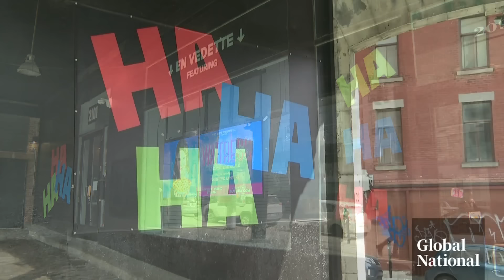Global National: March 5, 2024 | 5 Canadians killed in Nashville plane crash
In tonight’s top story: A small plane has crashed on an interstate in Nashville, Tenn., killing five Canadians who were on board. Mike Drolet reports on what witnesses say they saw and what happened just moments after the pilot reported a total loss of engine power.

Public health officials are getting more concerned about measles, which is highly infectious, spreading across Canada. Katherine Ward reports on the symptoms to watch for and what people who are already vaccinated against the virus need to know.

Some for-profit group homes in Ontario are allegedly aggressively targeting Indigenous youth, and sometimes charging more to care for them. As Carolyn Jarvis reports, the claims have prompted anger and disgust among some Indigenous leaders and politicians across Canada.

It is Super Tuesday in the U.S. and President Joe Biden and former president Donald Trump remain on a collision course for the 2024 presidential election. But as Jackson Proskow reports, many voters are frustrated with their choices.

It's no laughing matter: Just for Laughs is pulling the plug on this year's Montreal shows, as the company that runs it is filing for bankruptcy protection. Mike Armstrong explains what that loss could mean for the city.
The state funeral for former prime minister Brian Mulroney will be held on March 23. He is survived by his wife, Mila; and their four children, Ben, Caroline, Mark, and Nicolas. Dawna Friesen speaks with Ben Mulroney about how he and his family are grieving and who was among the first to call him and offer condolences.

Plus, with the FIFA Women's World Cup breaking attendance records in 2023, and the PWHL selling out stadiums in its inaugural season, women's sports are surging in popularity. As Eric Sorensen explains, Toronto billionaire Larry Tanenbaum is now trying to net a WNBA team for Canada.